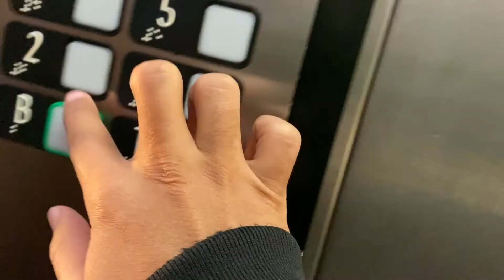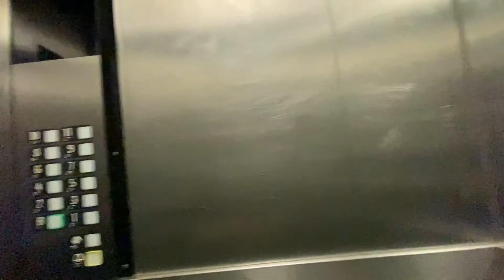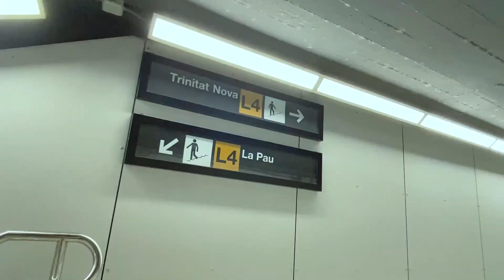Sunday at the Barcelona beach 🏖️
Another day another vlog on how we spent Sunday having some fun and studies!

This video is all about my travel and stay in Barcelona, Spain which will be my home for at least a year from now!

Hope you will like the vlog!
As I proceed, I shall take my family along, thus need support in this.

Do comment down your suggestions, love, and queries in the comment section below!

► Music used ◄

► About me ◄

• Himan Goswami
• I'm 26
• UI/UX  Designer
• Guwahati, Assam